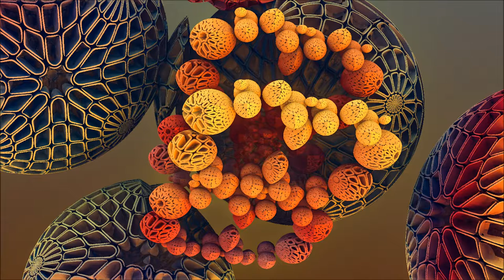07 Fractal Wallpaper plus Music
7th vid: I made a Fractal Wallpaper (nicer in full screen & HD720+)
Music = Stellardrone - Open Cluster, excerpt

Mandelbulb 1.91 - Adobe Photoshop Express - (advancedrenamer.com) - MS Movie Maker 2012 _ all free !
Win 8.1